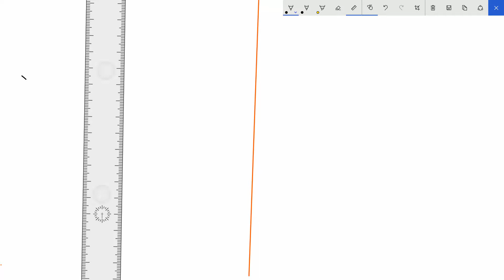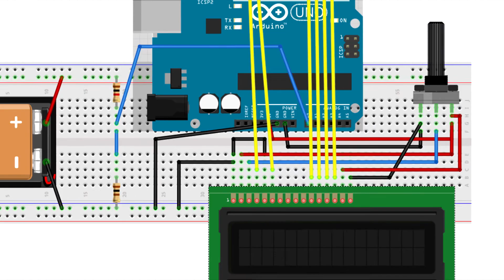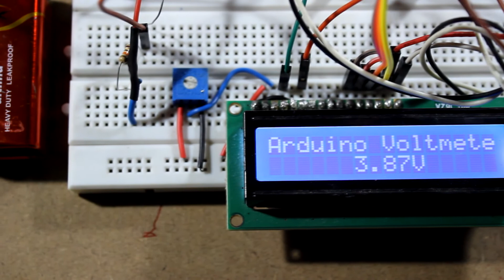How to make DC Voltmeter using Arduino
In this video, we have discussed how to make DC voltmeter using Arduino. It is a very simple Arduino project and we are using LCD to display the values. Follow the circuit diagram, upload the code and try it out.